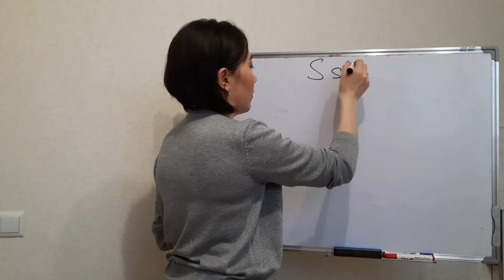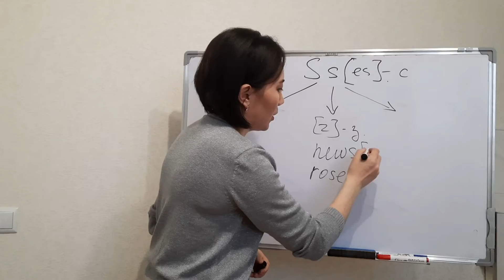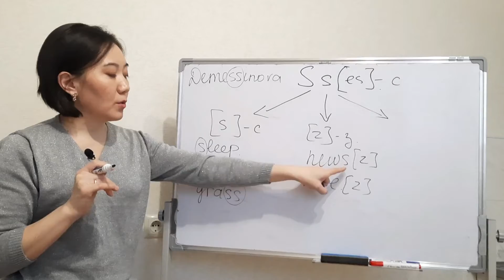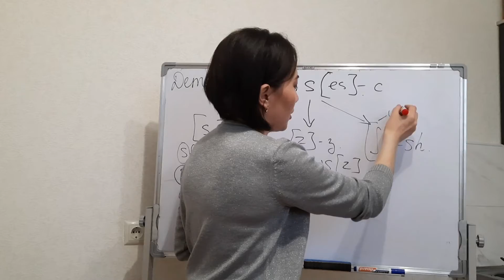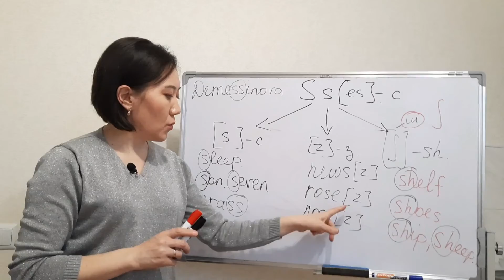Ss әрпін дұрыс оқып үйренеміз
Сәлем достар, бүгінгі видеода сіздерге  Ss әрпінің дұрыс оқылуын таныстырамын.
       Күнделікті тыңғылықты оқысаңыз, ағылшын т оқу қиын емес!!!
     Сәттілік сіздерге!!